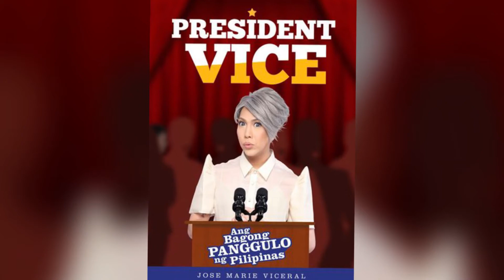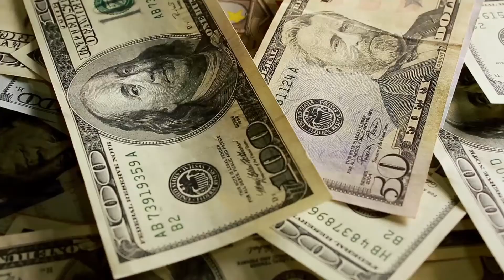Vice Ganda Biography ★ Life Story ★ Net Worth And Luxury Lifestyle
Vice Ganda Life Story, Net Worth Family, and Personal Life - Famous Celebrity and Filipino comedian Vice Ganda is a regular host/judge on ABS-CBN's noontime variety show It's Showtime. Ganda is best known for his stand-up routines, in which he uses observational comedy, situational irony, and sarcasm in pertaining to Filipino culture and human sexuality. He is also the first openly gay endorser for a major product in the Philippines.

Celebrity TV presents Biography Of Vice Ganda, Vice Ganda Net Worth, Vice Ganda Family, Vice Ganda House, Vice Ganda Lifestyle, Vice Ganda Awards, Vice Ganda Cars, Vice Ganda Mansion, and success story including childhood story, love relationship, career, walk of fame and more facts about Vice Ganda.